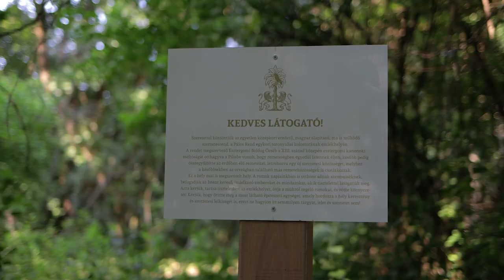Toronyaljai (Szent Mihály) Pálos Kolostor emlékhely, Márianosztra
Toronyalja - Pálos Kolostor (Szent Mihály Pálos Kolostor) emlékhely

A Dél-Börzsönyben található Márianosztrához tartozik az újonnan átadott kápolna, mely emlékhelyül szolgál az itt található Pálos Kolostornak.

Feltehetőleg Toronyaljának hívták azt az Árpád-kori települést, ami a későbbi toronyaljai Pálos Kolostor tövében, a domb alján feküdt. A település közvetlen közelében, a patakvölgy másik oldalán magasodó hegykúpon állt az erősség - a maradványa ma Bibervárként ismert, - melynek kőből épült lakótornya lehetett a névadó.

A pálos kolostor alapításának pontos ideje nem ismert. Az egykori épületegyüttes 682 m2 alapterületű volt.

Az emlékhelyet és a kápolnát Vörösné Baracsi Erzsébet (Geminum Art Kft.) tervezte, az építtető az Ipoly Erdő Zrt.

A kápolna ünnepélyes átadására 2020. június 25-én került sor.